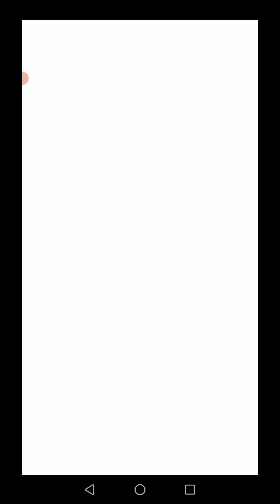ぷよクエ とことんの塔48～50F緑ステージを攻略！（リトライ含みます。）